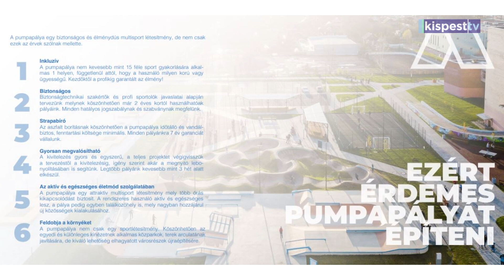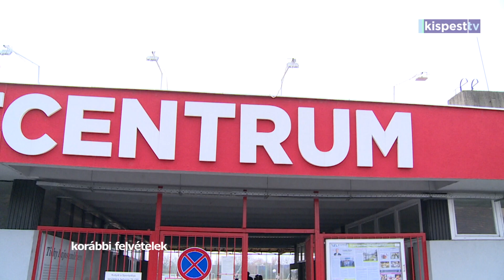2023.06.23. Elkezdődött a kispesti pumpapálya építése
Pumpapálya épül a Tichy Lajos Sportcentrumban. A nagy műfüves pálya és a futókörök jobb oldalán egy pumpapálya kerül kialakításra. A legkorszerűbb, úgynevezett pumptrack kialakítása már elkezdődött a Katona József utcában. A tervek szerint július közepétől már használhatják a bringások.